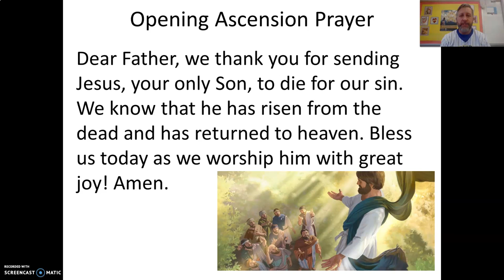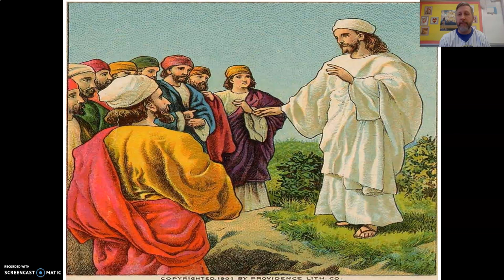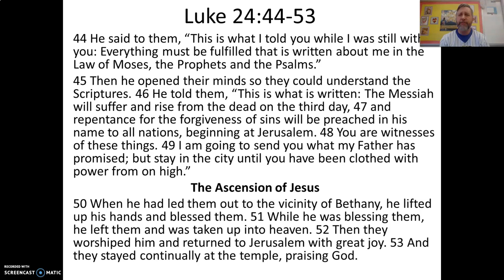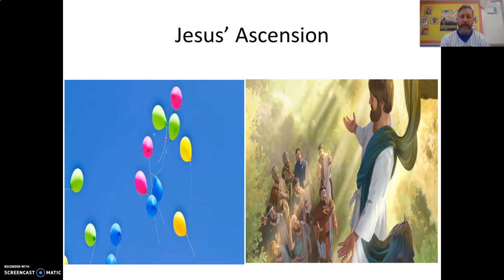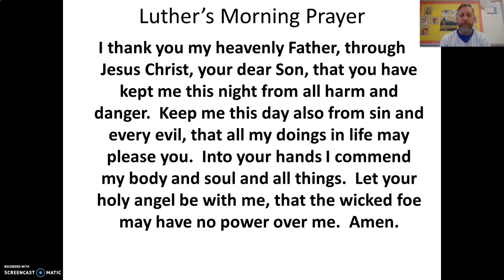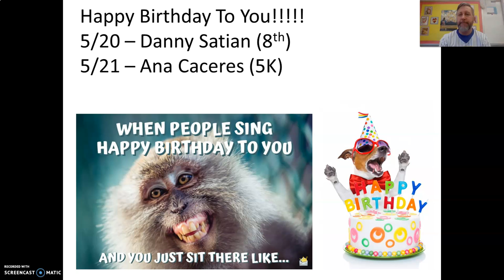GSLS School Family Devotion - Wednesday, May 20th, 2020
This is a school family devotion with an Ascension theme for Wednesday, May 20th, 2020.